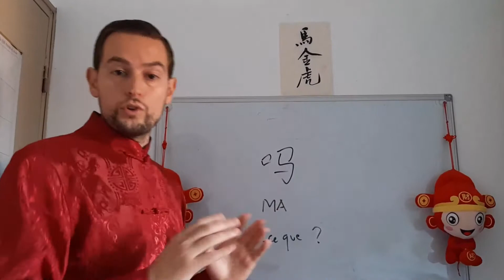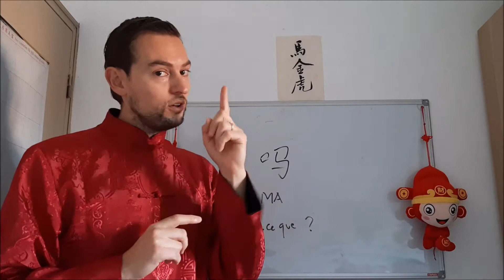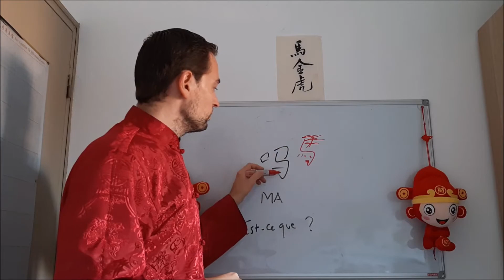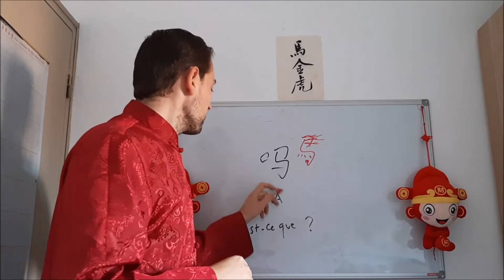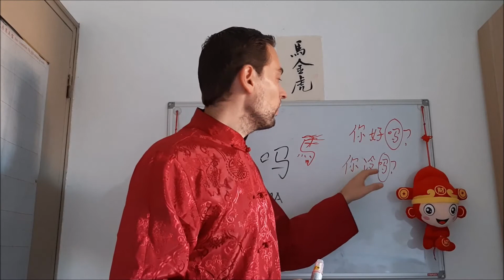Comment dire Est-ce que ?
Je vous présente dans cette vidéo le mot interrogatif : Est-ce que ? 吗 avec sa prononciation, son étymologie ainsi que son utilisation grammaticale.